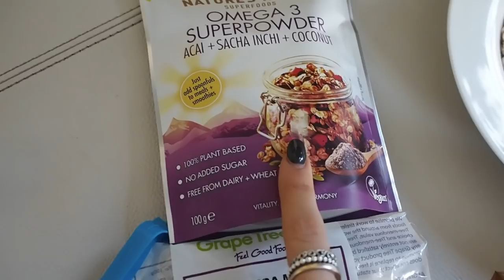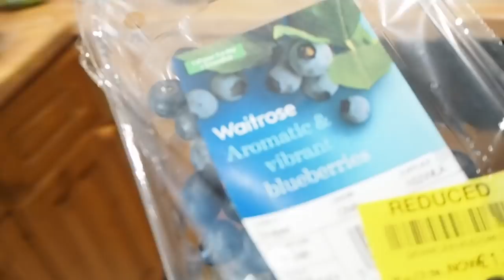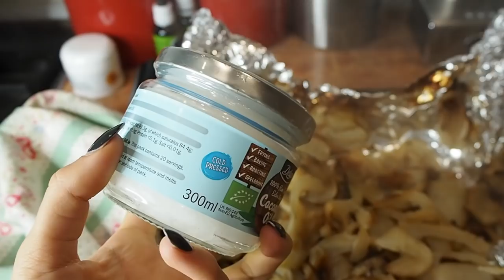What I eat in a day | Healthy Paleo Diet | (Not vegan)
Helloooo my fellow foodies!!! You guys asked so here it is...  My What I Eat in a day !!! Yipppeeeeeee - SO I hope you all enjoy following my food diaries & apologies it is soooo incredibly long hahahaha!!! I can't help but kinda vlog WHOOPSSSS!!! Lots of love Mishy xox

* Matcha Reserve did sponsor this video but I can wholeheartedly say I LOVE ME SOME MATCHA*